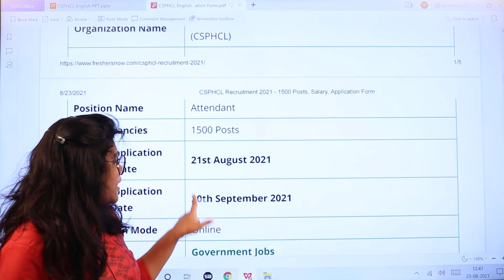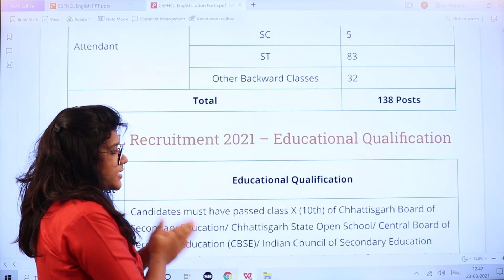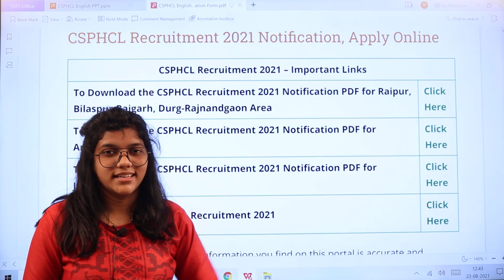CSPHCL Recruitment 2021 | Notification for 1500 Vacancies | Qualifications | Age | Govt Jobs 2021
CSPHCL Recruitment 2021 | Notification for 1500 Vacancies | Qualifications | Age | Latest Govt Jobs 2021

CSPHCL Notification 2021,
CSPHCL Attendant Recruitment,
CSPHCL Attendant Notification 2021,
CSPHCL Attendant Jobs 2021,
CSPHCL Job Vacancy,
CSPHCL Vacancy 2021,